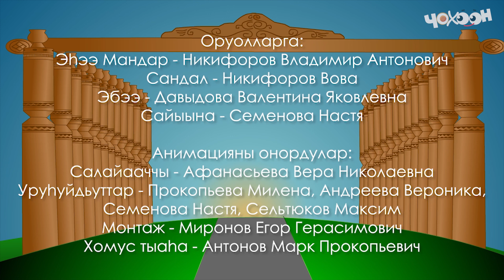Ыһыах | Эһээ Мандар үөрэҕэ